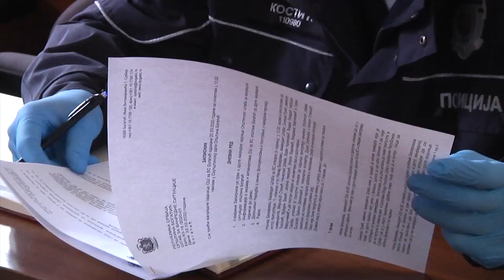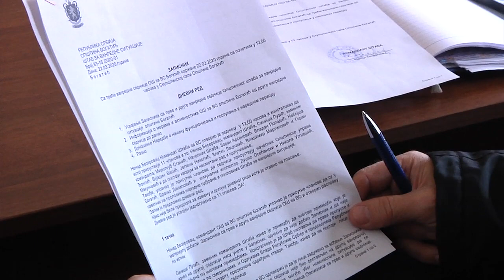IV седница Штаба за ВС у Богатићу - 25.03.2020.